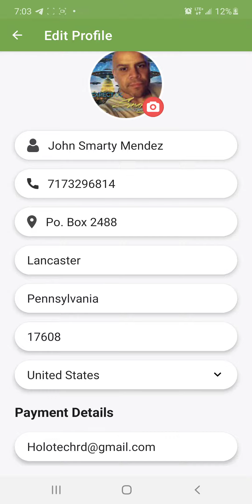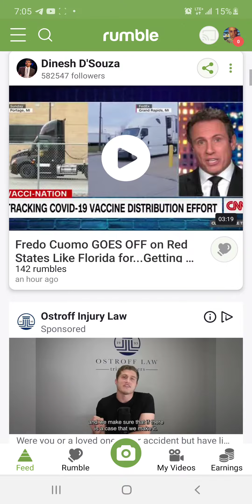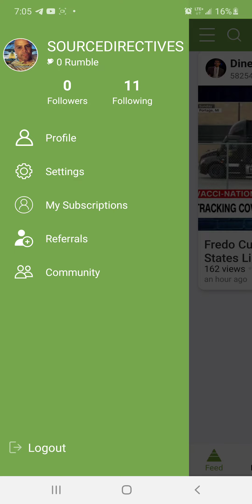LET'S GET READY TO RUMBLE 🥊🥊🥊🥊⚡❤💥💥💥🔥🔥🔥🔥🌍👑🌌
Heard Rumble was gonna start live broadcastings 🤗🤗🤗🤗

Let's see if we get censored 🤣🤣🤣🤣⚡❤💥💯💪🏽👑